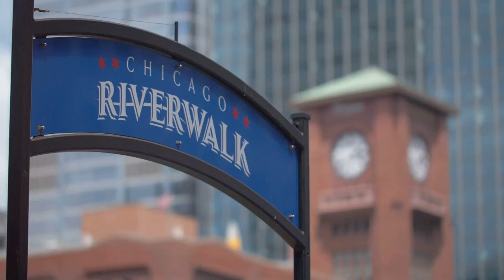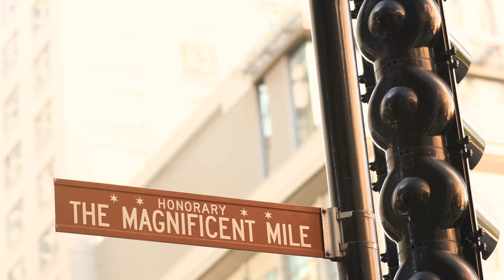Top 10 Best Sights in Chicago, Illinois (Millennium Park)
Discover the top 10 best sights to see in Chicago, Illinois, with a focus on the iconic Millennium Park. From the famous Cloud Gate sculpture to the beautiful Lurie Garden, this video will guide you through the must-visit locations in the Windy City. Whether you're a tourist planning a trip or a local looking for new places to explore, this list has something for everyone. Get ready to be inspired by the beauty and culture of Chicago!

00:00:00 Welcome to the Top 10 of Chicago!
00:00:12 Top 10
00:01:00 Top 9
00:01:46 Top 8
00:02:34 Top 7
00:03:34 Top 6
00:04:29 Top 5
00:05:23 Top 4
00:06:18 Top 3
00:07:16 Top 2
00:08:14 Top 1